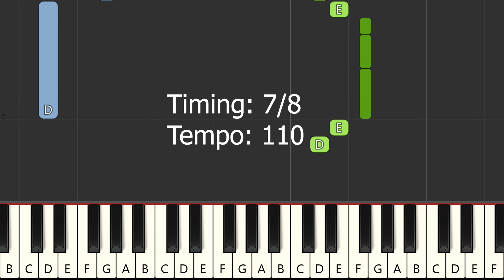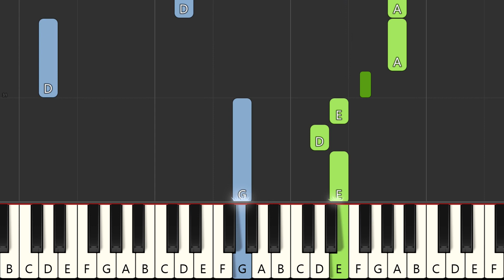Anuragathin Velayil Piano Tutorial Notes & MIDI | Thattathin Marayathu | Malayalam Song